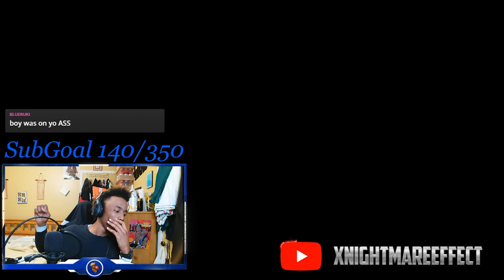Street Fighter 6 Luke - The Strangest, Best and Funniest Character Yet!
BIG WIN STREAKS! Luke is leading in ranked for another session! Im loving this game lol

Stream Schedule
Quick Change!
8:30am or 8:30pm start time (9 the latest)
Central Time